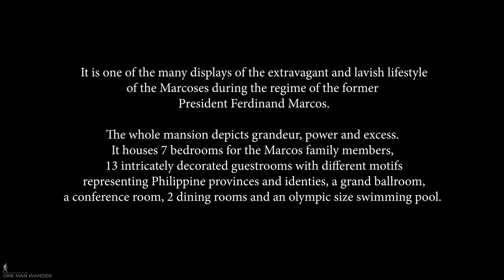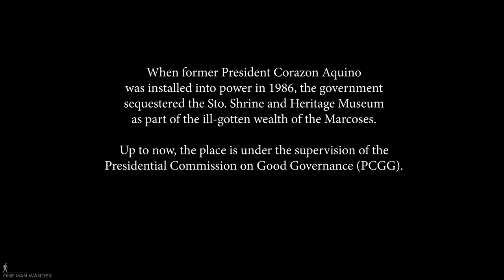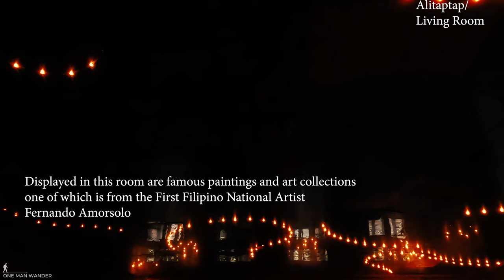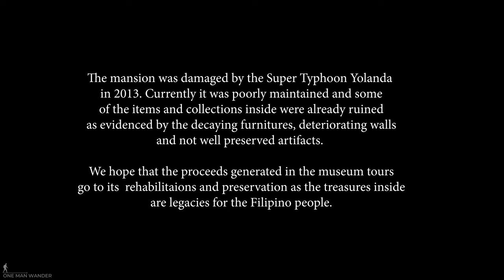INSIDE ILL-GOTTEN MARCOS ANCESTRAL MANSION in TACLOBAN CITY, LEYTE | Museum Tour | One Man Wander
The Sto. Niño Shrine and Heritage Museum is the top tourist destination in Tacloban City. It is weird that I was raised in Samar and go to Leyte often and yet I haven't set foot in this structure. When I went home to Samar for a vacation I intentionally took a quick side trip in this heritage place to witness the grandeur, power, and excess of the Marcoses while they were under the seat of power and governance before their family was exiled to Hawaii after the 1986 EDSA People Power Revolution.

This mansion is one of the 29 rest houses built by former President Ferdinand Marcos for his wife Imelda. Inside the mansion depicts the undeniable lavish and exorbitant lifestyle of the former First Lady with collections of paintings, sculpture, ceramics, pottery, furniture, and fixtures from China, Italy, Spain, and other parts of Europe.

At the ground floor is a 100-pax chapel lit with beautiful chandeliers from Czechoslovakia with Narra pews and a replica of the image of the Sto. Niño made from Italian ivory. On the chapel’s periphery, elevated by 2-3 steps, are 13 intricately decorated guestrooms of different motifs, each unique and exceptional as they represent the different provinces and identities of the country. Each room had a diorama of the First Lady's life from childhood to womanhood.

At the second floor is a spacious ballroom, a 30-pax dining/conference room, telephone room, and 7 magnificently designed and decorated private bedrooms for the First Family.  Imelda’s bedroom had a very large bathroom that has a never-been-used jacuzzi.

Today the mansion is poorly maintained and some of the items and collections inside were already ruined as evidenced by the decaying furniture, deteriorating walls and not well preserved artifacts.

I hope that the proceeds generated in the museum tour go directly to its rehabilitations and preservations as the treasures inside are legacies for the Filipino people.

Tourists can reach Leyte Province by air from Tacloban City, the capital city of Leyte. Local airlines from Manila have daily trips to Tacloban City.  From the airport, jeeps bound for Tacloban downtown are available just tell the driver that you will go to Real St. where the shrine is located.

Sto. Nino Shrine & Heritage Museum: Real St., Tacloban City, Leyte.  Admission: PhP60 (maximum of 6 per group).  Open daily, 8 AM to 5 PM.  Guided tours from 8 to 11 AM and 1 to 4 PM.

What are your thoughts about the life Marcoses have lived at the peak of their power?

I will be uploading more travel videos in this channel.